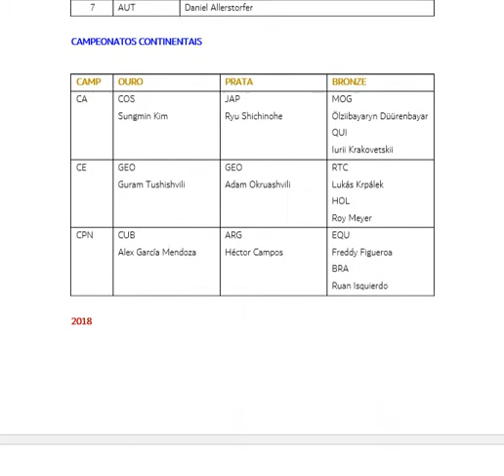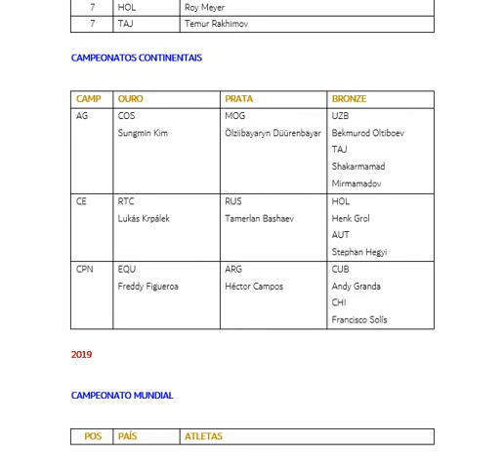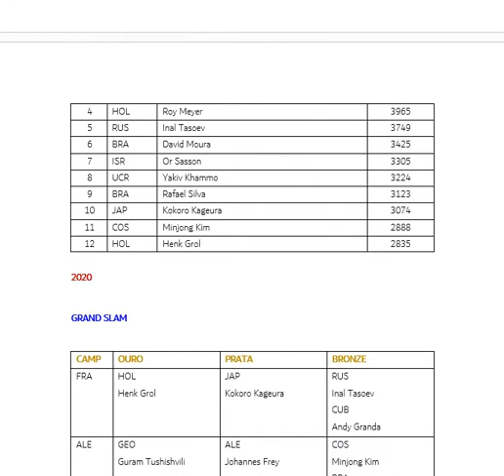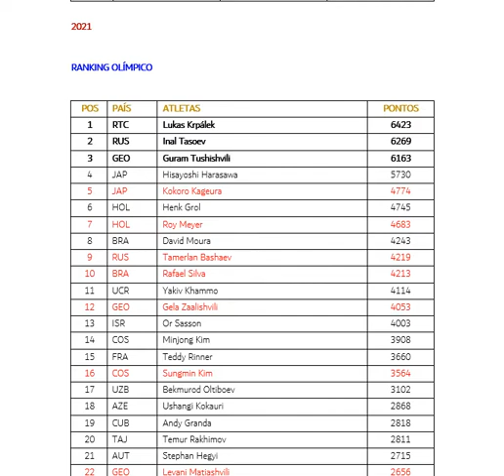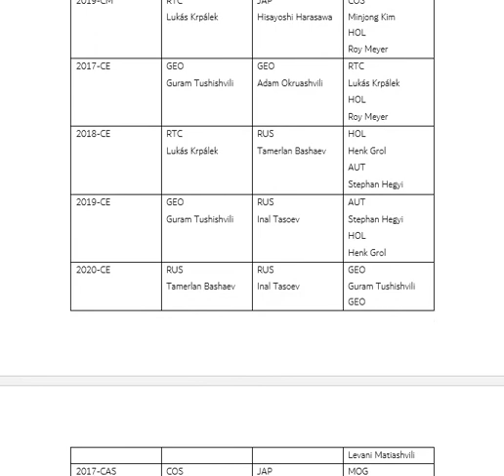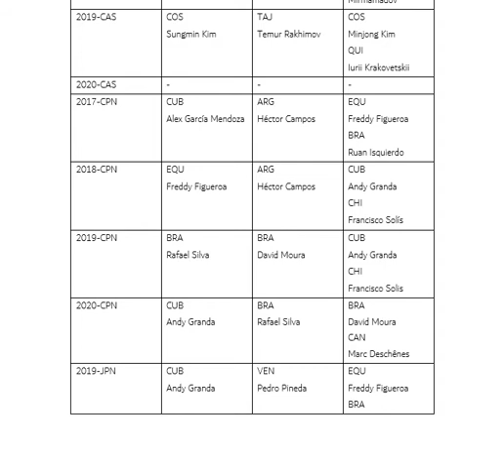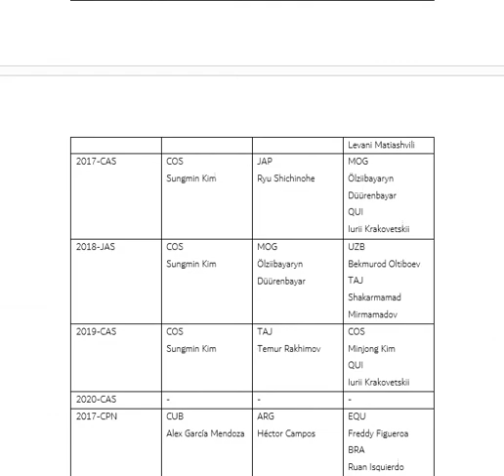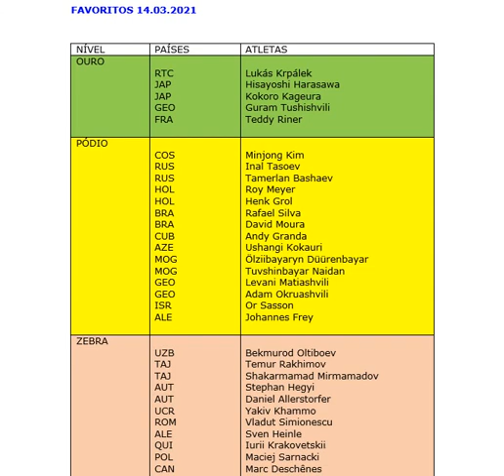TÓQUIO-TOKYO-2021-JUDÔ-JUDO-MASCULINO-MEN-KG-+100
Judô - Masculino - KG - Acima de 100.